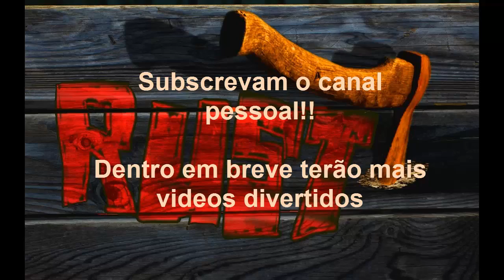Rust - O Gang das Couves BAM!! "O Assalto" (I Believe I Can Fly)